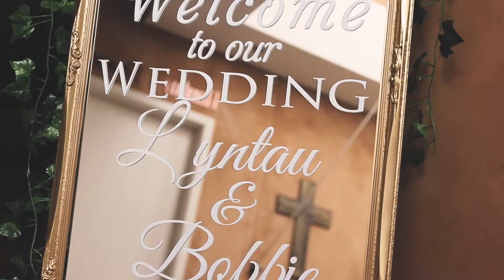Lyntau & Bobbie Wedding Video, Ascension Wine Estate, Matakana, Auckland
A lovely wedding video with ceremony and reception at Ascension Wine Estate, Matakana.